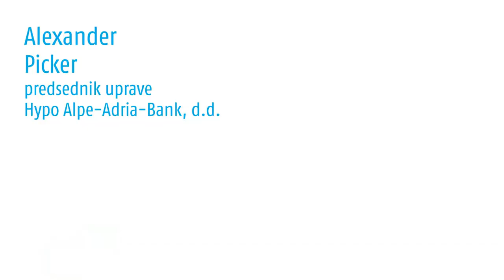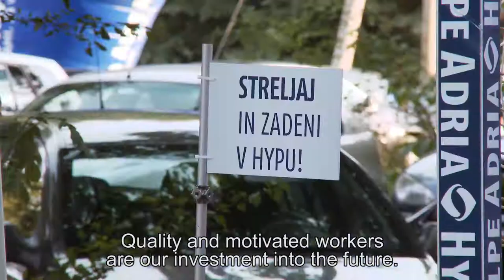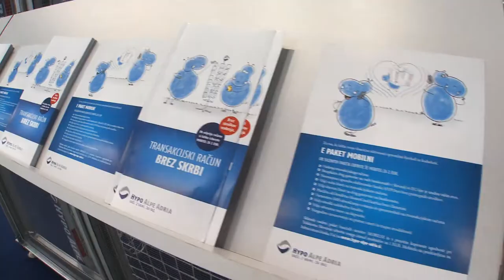Hypo Alpe Adria